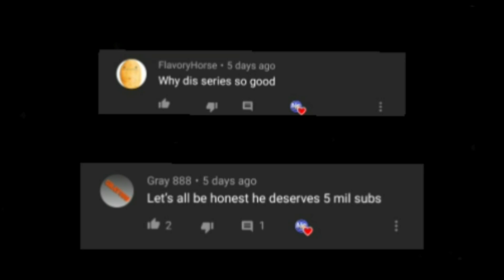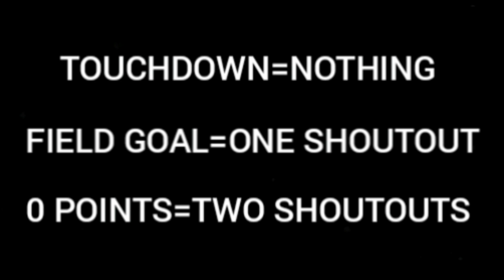ONE Drive madden 21 (Episode Six)